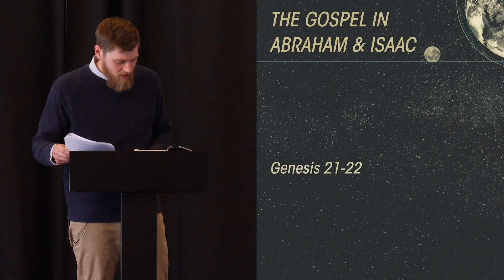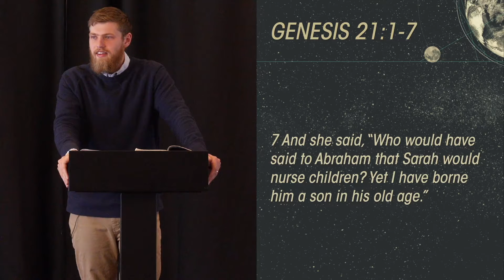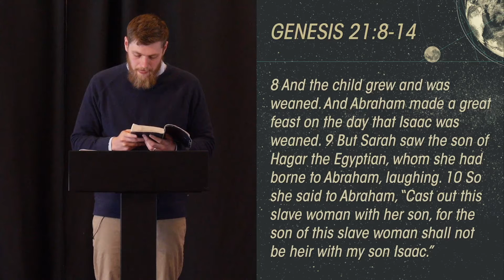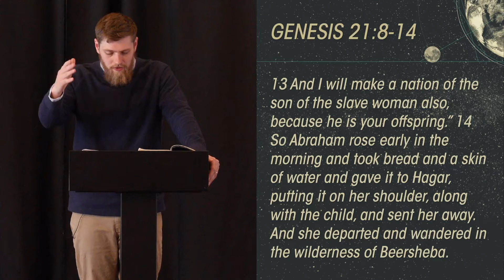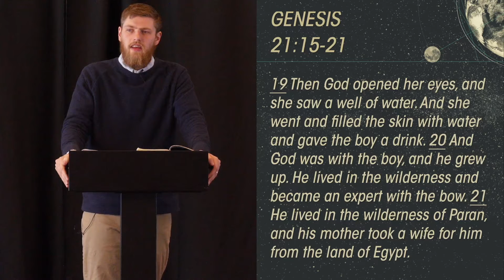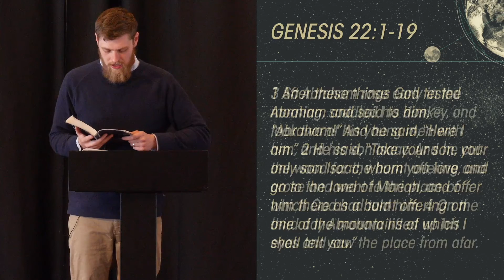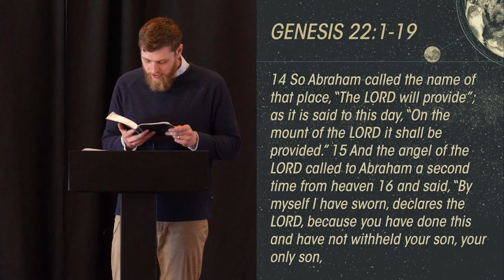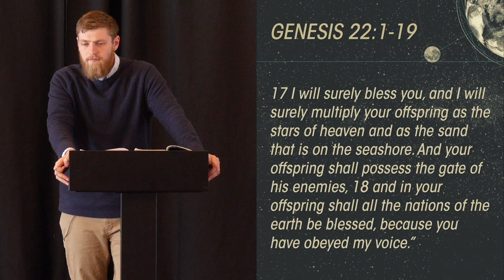The Gospel in Abraham & Isaac - Jacob Godbey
Sundays at 9:15 & 11am.